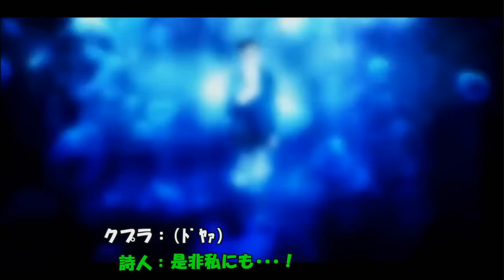＋α／あるふぁきゅん。& しゃけみー & クプラ & 詩人 - Let Me Hear (寄生獣OP) 【ウザさMAXで叫んで喋って歌ってみひゅ】[Alfakyun. Cover][試唱]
原題：Let Me Hear をwwww叫んでwwww喋ってwwwwウザさMAXでwwwwゴリラと歌ry wwwwwwww

あ『かいんちゃんーねたの方もいれてねー』

（数分後）

Ｋ『まじクソみたいな音源に早変わりしたぞwww』

ク『ハァ･･ハァ･･やめらんねぇ･･やめらんねぇんだよぉ･･あるふぁきゅんとしゃけみーさんの素晴らしい音源を僕の手で汚していくのが快感なんだよぉ･･ハァ･･ハァ･･･やめらんねぇ･･･』

詩『ラーメン(。∀°)』

鮭『ありがとうございまひゅ！ありがとうございまひゅ！(〓 )〓』

※実はこっちがメインでした。

おうた: ＋α／あるふぁきゅん。
おしゃうと: しゃけみー
おしゃうと師範代: クプラ
おしゃうと見習い: 詩人
おまぜ: Kain

Credit (Cover)
●Original Post 2015.6.3
●Vocal: Alfakyun.  ＋α／あるふぁきゅん。
●Release: not yet

Credit (Original)
●Original Work by Fear, and Loathing in Las Vegas
●Movie from TV Anime [Parasite] OP Movie 寄生獣OP